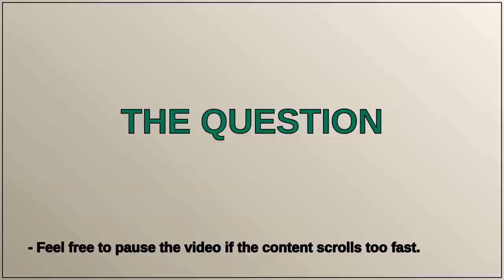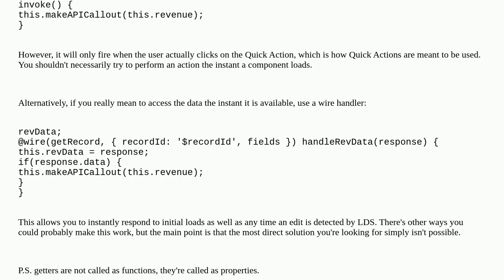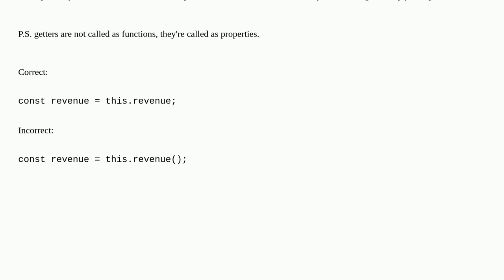Ways to access record data before ConnectedCallBack execution completes?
A special thanks goes out to the community

  lwc-wire-adapter lightning-web-components